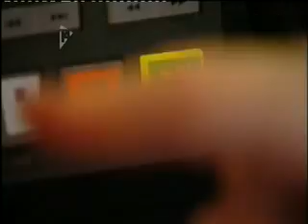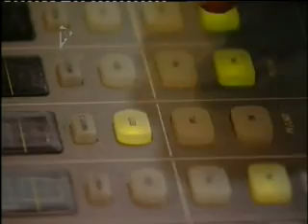Morning Runner interview on Popworld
Matt and Fields (I think) from Morning Runner interviewed by one of Simon Amstell's many hilarious alter-egos.

From Channel 4's Popworld in February 2006.